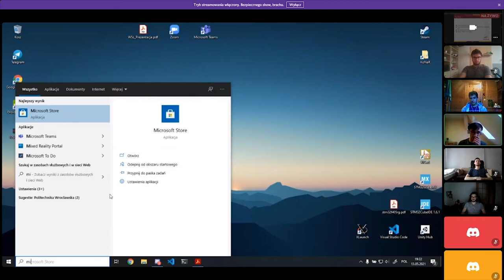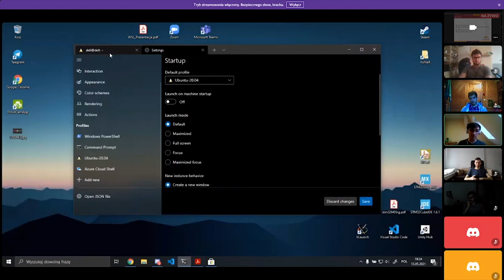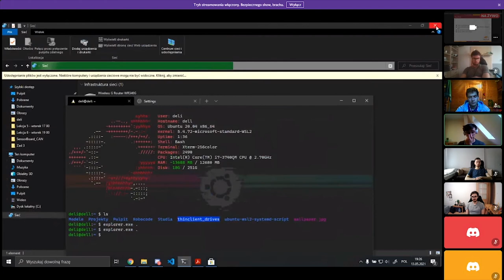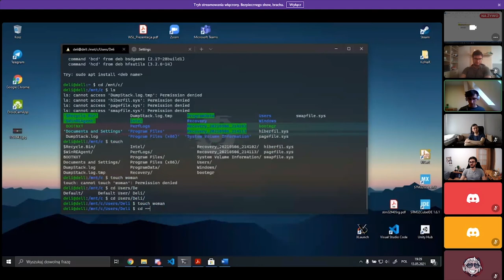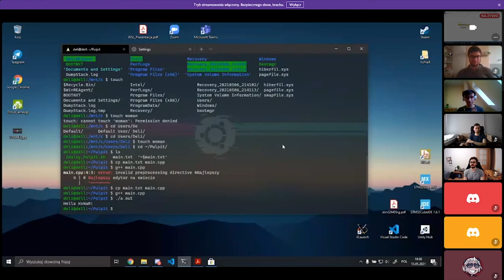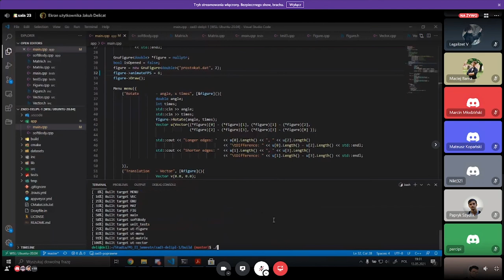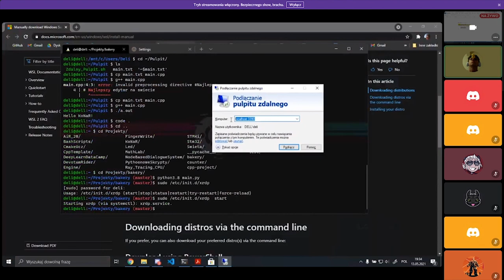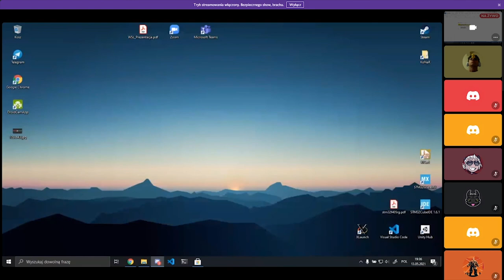Windows Subsystem for Linux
Jakub Delicat opowiada dlaczego zrezygnował z Linuksa po czterech latach użytkowania.